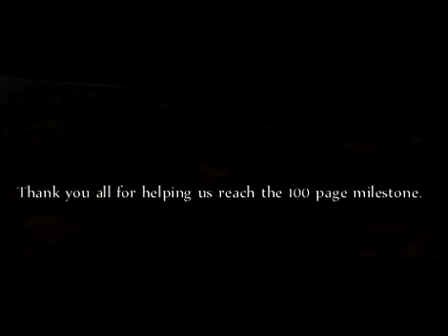Megaman Redux Arc 2 The War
Thank you everyone for getting Megaman Redux to 100 pages. A milestone for ANY play by post roleplay. A little atmospheric trailer to get everyone hyped up for the inevitable conflicts to come.